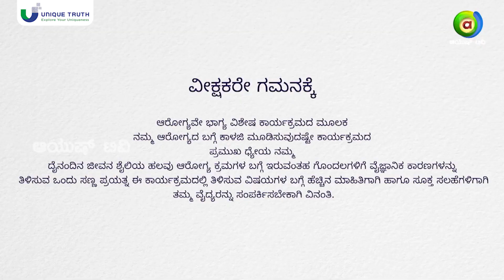What is unconscious mind ?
@uniquetruth1459 in this video you will understand what is mind , importance of knowing our mind, how it functions.